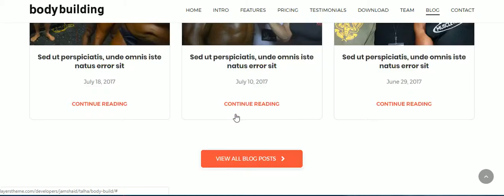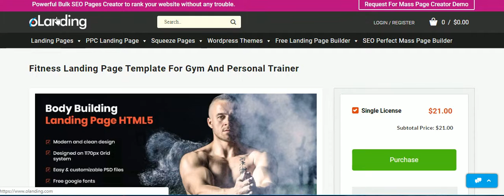Fitness Landing Page Template For Gym And Personal Trainer